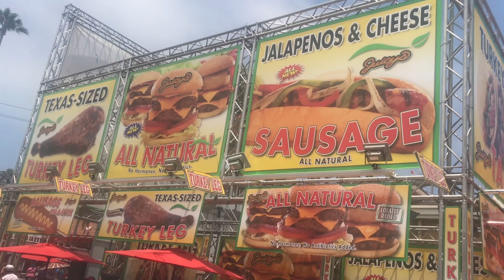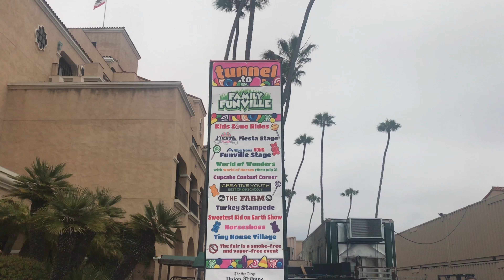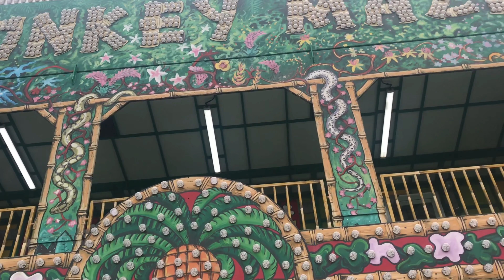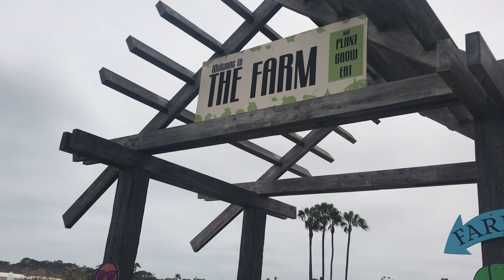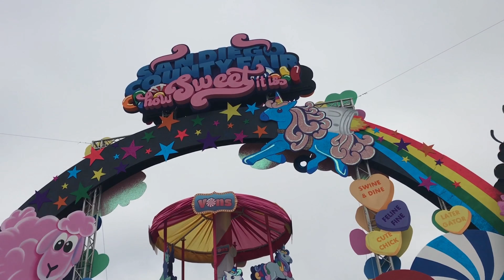San Diego County Fair at the Del Mar Fairgrounds - Summer 2018 ~ San Diego Dad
We enjoyed a fun filled day at the San Diego County Fair. We enjoyed rides, sweets, seeing butterflies and much more!  Hopefully you will be able to make it out there as well if you are in town.